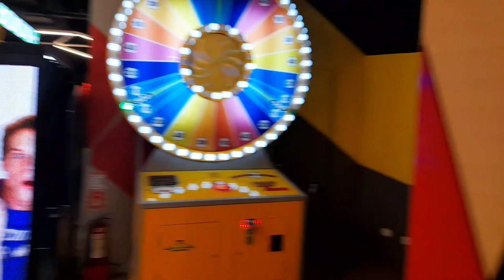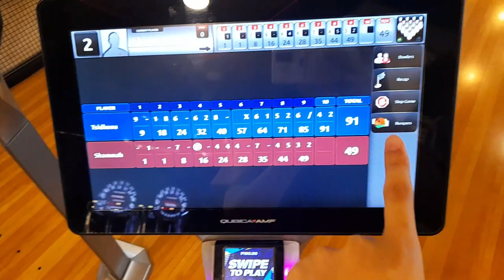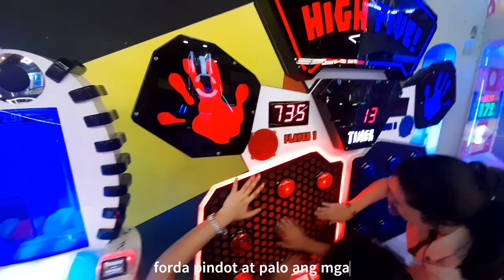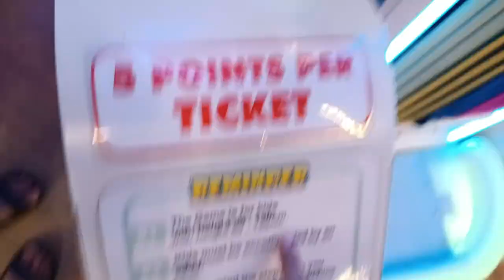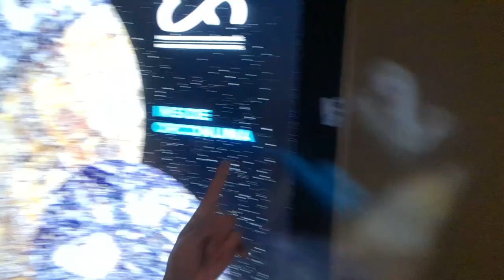Sham's Dairy | Family Vlog #4 [Ate Shery's B-day Celebration Part 2 ]